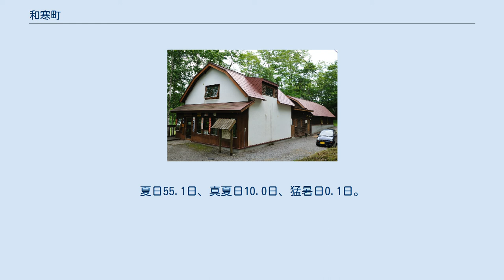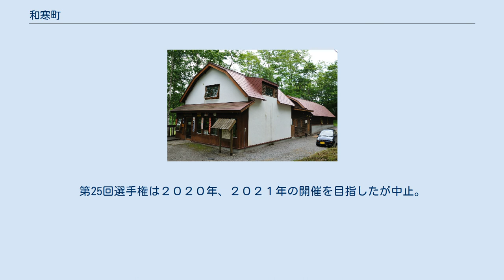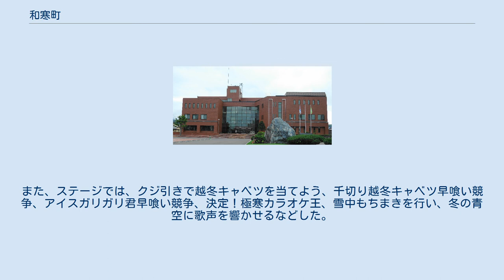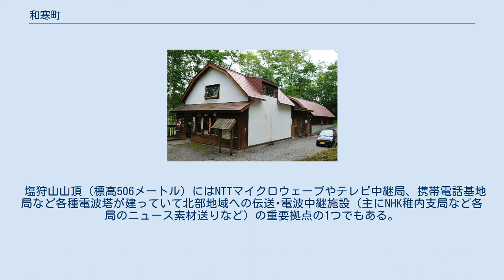和寒町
和寒町（わっさむちょう）は、北海道の上川地方北部、上川郡 (天塩国)にある町。
スキーのクロスカントリーが盛んで数多くの国内トップ選手を輩出してきた。
 名寄盆地の南端にあたり、丘陵地が多い。
南の比布町との境には塩狩峠がある。
 冬の冷え込みは厳しく、最低気温は-30℃前後になることもある。
特に真冬では日中の気温でも－15度程度にしかならないことがあり、1985年1月24日の気温は－21.2℃までしか上がらなかった。
これは旭川で明治時代の1909年1月12日に記録された－22.5℃に次いで全国2番目の低さである。
和寒町全体が盆地になっており、一旦冷気が入り込むと冷気湖となって気温の上昇を防ぎ、周囲の山々によって上空からの暖気が入りにくくなることから日中の気温が低くなりやすいとされている。
 特に福原地区は日本有数の寒い場所として知られており、1978年（昭和53年）2月17日には、－41.2℃を記録している（北海道開発局の旭川開発建設部による観測）他、近年では2008年1月19日に－39.4℃、2020年2月9日に－38.9℃を記録している。
 テレビで「今冬一番の寒さ」のニュースでしばしば「和寒町」の地名が登場する。
 和寒のアメダスは1977年11月に統計を開始した。
最高気温の極値は36.8℃（2021年8月7日）で、猛暑日を6回観測している。
最低気温の極値は-36.8℃（1978年2月17日）。
平年値で冬日の年間日数は164.0日、真冬日83.7日。
夏日55.1日、真夏日10.0日、猛暑日0.1日。
熱帯夜を観測したことはない。
 降水量は7月から12月にかけて多く、10月から3月にかけて雪または雨の降る日が多い。
平年値で年間降雪量854cm、年間の最深積雪は108cm（1982年10月統計開始）。
最深積雪の極値は161cm（1994年3月18日）。
日照時間は11月から1月にかけて少なくなる（1987年6月統計開始）。
最大風速の極値は14.0m/s（風向：南、2004年9月8日）、最大瞬間風速の極値は23.6m/s（風向：南南西、2010年3月21日、2008年11月統計開始） アイヌ語で、「オヒョウニレの木の・傍ら」を意味する「ワッサム（wat-sam）」に由来する。
 旧図には剣淵川東の支流（現在の六線川）付近に「ワッサム」の記載がある。
「輪寒」「和参」と書かれた時代もあった。
 戦前は稲作の北限より北に位置していたため、村内一円に除虫菊が植えられ、山奥まで小学校が建てられた。
戦後、除虫菊の産地が中国に移ると、山地の畑地は廃れたが、品種改良により稲作の北限が北上したため寒冷地用の米が植えられるようになり、平地では菊畑は田園に変わった。
 現代では作付面積日本一を誇るカボチャの他、雪の下で保存し冬期に出荷する「越冬キャベツ」の生産で知られている。
また、上川管内では愛別町と並ぶキノコの産地でもある。
 和寒駅 和寒東山スキー場 和寒東山スキー場 キャンプ場がある。
カヌーが楽しめる貯水池あり。
 モトクロスサーキットや、キャンプ場・パークゴルフ場・こどもの国(ミニ遊園地)などの施設があるレジャースポット。
 開催日の基本は5月第2金曜日。
和寒町観光協会などが主催。
第34回は2019年5月10日、三笠山ふれあいのもりで開催した。
同会場では6回目。
大勢の来場者が炭火焼きのジンギスカンを楽しむなか、開会式では渡邊裕治実行委員長（和寒町観光協会会長）と奥山盛顧問（和寒町長）がそれぞれ歓迎のあいさつ。
佐々木広行和寒町議会議長の音頭でこも樽の鏡開きとイルミネーション点灯を行った。
ステージでは「根繋ぎ」による生バンド演奏、飛び入りカラオケ、「JUN桜の下ファイナルステージ」、大抽選会を実施し、宴を盛り上げた。
2000年と2021年は開催を見合わせた。
 開催日の基本は7月最終日曜日。
第17回は2019年7月28日、三笠山ふれあいのもりで開催し、多くの家族連れを迎えた。
毎年大人気のカブト虫王国カブト虫1本釣りには1000匹を用意し、参加者が長い列を作った。
フード類では、食べてマルシェ、商工会女性部かあちゃんの店、和寒産品即売会、縁日横丁、特産品販売天塩町コーナー、ビヤガーデン、焼肉ガーデン、涼風流しそーめんなど約20店が出店した。
ステージショーでは塩狩太鼓や鳴呼ワットサム、チアリーディング、フランダンスなどが登場し、会場内では似顔絵コーナー、移動動物園、木育体験コーナな...